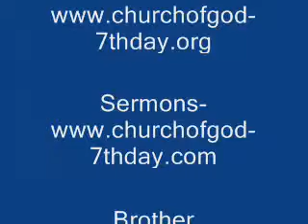Zechariah Chapters 1 to 4 Part 2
Sermon
Church of GOD 7th Day
Sermons Brother Ken Houseley